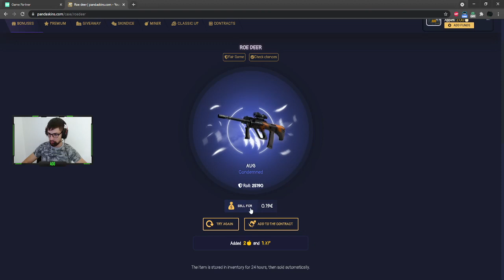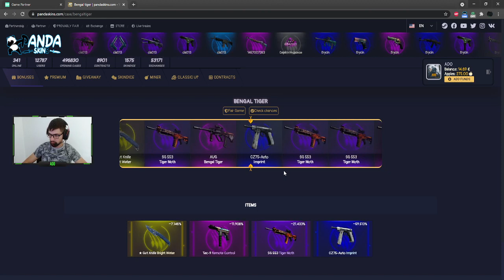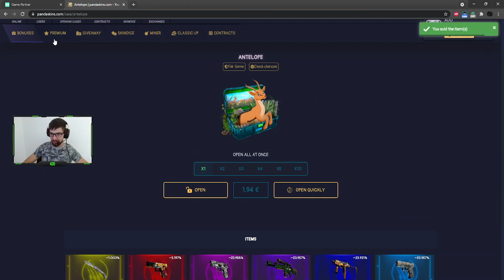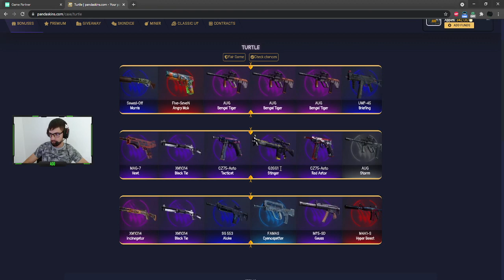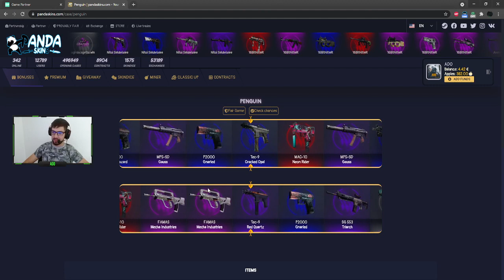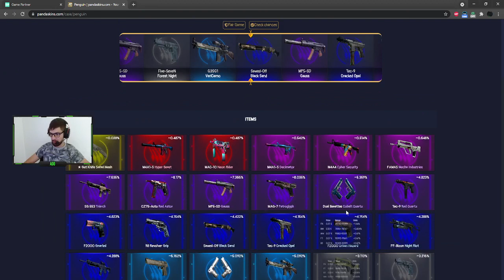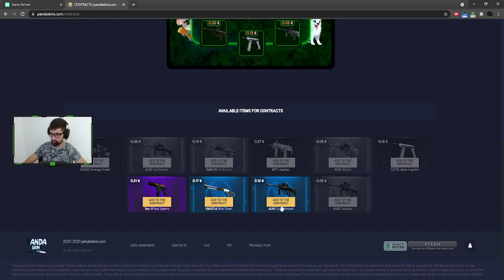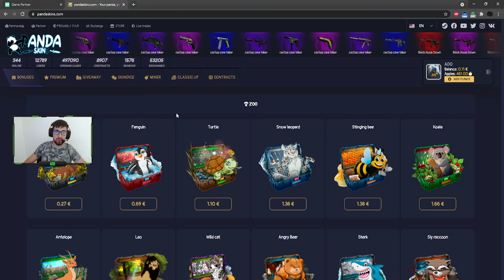Panda Skins - Cam parjale pe profit!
O sa revin cu edit la descriere!